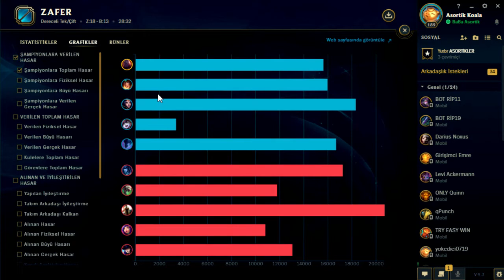FEEDLEYİP OYUN KAZANMAK YÜKSEK ELLO! RANKED (gold-plat)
⭐geriye düştüğüm maçı'da yeniden toparlanıp sonuna kadar tank kastığım bir oyun ile karşınızdayım bu oyun yüksek ello yani bir plat ello'dur

►VİDEOLARIMI BEĞENİYOR VE BENİ DESTEKLEMEK İSTİYORSANIZ MESAJINIZLA BERABER
DİSCORD ADRESİMİZDE BULUNABİLİRSİNİZ

sion jungle,
sion.exe,
sion montage,
sion ulti,
sion hikayesi,
sion seslendirme,
sion gameplay,
sion nasıl oynanır,
sion exe,
sion animasyon,
sion ap,
sion all skins,
sion ad build,
sion aram,
sion awaken,
sion alt f4,
a sion caminamos,
a sion sono film,
a ti volvere,
a sion cantando miel san marcos,
a sion hegy alatt,
a sion caminamos nuestra ciudad tan gloriosa,
a sion caminamos letra,
a se volvera elim los angeles,
a sion caminamos himnario adventista,
sion build,
sion bug,
sion basel,
sion base,
sion başlangıç taktiği,
sion backdoor,
sion barış can,
ron ben israel,
sion best plays,
sion base pentakill,
b simone,
lady b sion,
cardi b songs,
link up zion b,
b-boy sion,
sion combo,
sion chroma,
sion cheese,
sion can,
sion car,
sion combos,
sion cinematic,
sion carry qq anısına,
sion counter,
sionc,
sjk c siong boon,
le sionisme c'est quoi,
sioniste c'est quoi,
sion c'est fini,
sionisme c'est quoi,
c'est fini sion tabernacle,
sioniste c quoi,
sion çoban,
sion çoban espor,
savaş çığırtkanı sion,
savaş çığırtkanı sion skin spotlight,
çoban espor sion kalista,
sion drift,
sion destek,
sion dance,
sion dağı,
sion dereceli,
sion diğer şampiyonlara öğütleri,
sion darius,
sion dora,
sion domisum,
sion deja vu,
initial d sion,
d j song,
d s high school sion,
d simons,
las hijas de sion,
oh moradora de sion,
himnos de sion,
monte de sion,
los reyes de sion,
alpha d'sion,
sion english voice,
sion eski hali,
sion eltnam atlasia,
sion electric car,
sion earrape,
sion eltnam,
sion ev,
sion eltnam atlasia theme,
sion est un beau pays,
protokollet e sionit,
iubit e sionul,
sione toki e otua,
e monate ke sione,
e monateng ke sione,
giong ai e lang,
song sui e pua,
o que e sionismo,
sandro e sionara 2018,
zilean e shen,
sion fenerbahçe,
sion full ad,
sion feed,
sion full tank,
sion first blood,
sion fc,
sion faker,
sion free win,
sion funny,
sion film,
f sionil jose,
f sionil jose ppt,
f sionil jose national artist,
f sionil jose the god stealer,
f sionil,
waywaya by f sionil jose,
tong by f sionil jose,
sion galatasaray,
sion guide,
sion gg,
sion galatasaray maçı,
sion guiza,
sion giriş ekranı,
sion god,
son gaming,
sion galatasaray 1-4,
song,
becky g sion,
sion hikayesi dora,
sion hasar,
sion hikayesi stratera,
sion hextech,
sion hp record,
sion hospital,
sion hospital bhoot,
sion hill,
zion highlights,
chulo sin h,
ınt sion,
ıuliana feat zion rock,
sion int,
sion inting strat,
sion inting,
sion interactions,
sion ile oyun bitirme,
sion ile kule alma,
sion int build,
sion inting build,
sion isviçre,
sion int runes,
aion japanese voice,
sion jungle s8,
sion jungle oynanış,
sion jungle apophis,
sion jungle rün,
sion jenkins,
sion jg,
sion jones,
sion jungle season 8,
j boog sione's wedding,
sione toki sammy j,
j balvin zion,
j'élucubre à sion,
son kale,
sion kasami,
sion kombosu,
sion kara hasat,
sion kostüm,
sion kışkırtma,
sion korea,
sion kule alma,
pochod k sanu,
sion lakasaba,
sion luzern,
sion league of legends,
sion login,
sion lee sin combo,
sion lifesteal,
sion level 1 invade,
sion literary,
sion lethality,
siona l's deceit,
sional,
l'histoire du sionisme,
sion sur l'océan,
l'entité sioniste,
l'origine du sionisme,
l'histoire de sion,
sion mid,
sion merkez baskını bug,
sion meta,
sion monty,
sion music,
sion meka,
sion merkez baskını,
sion montage tilterella,
boney m sion,
sioneuron m,
sion nerf,
sion nexus blitz,
sion noxus,
sion nexus blitz bug,
sion new meta,
sion nerde oynar,
sion nerede oynar,
sion nguoi may bien hinh,
sion nexus blitz prize fight,
sion oynanış,
sion orman,
sion oyunbros,
sion one shot,
sion oynanış kfc,
sion old,
sion oynanış apophis,
sion oyunda,
sion oynanış s9,
o sion nauli,
o sion lode al salvatore,
o sionismo,
o sion ebredj,